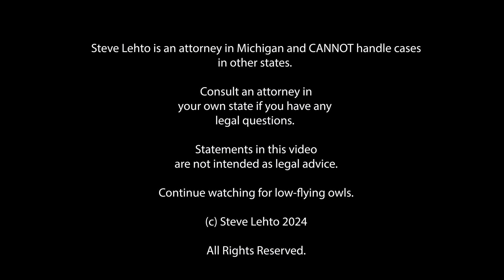Florida 'Hot Rod' Dealer in Hot Water w/100 Creditors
Bankruptcy court, the FBI and the police.